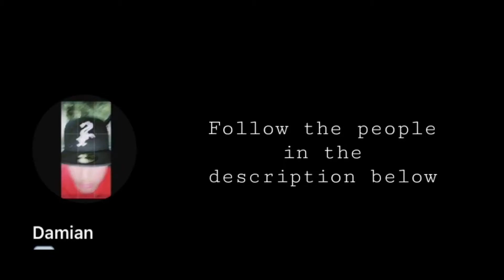FIRST GAME OF 2021!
So first game since 2019 and it was amazing. This season is going to amazing

Follow these people on TikTok
@chuckymonke3y43 (Kevin)
@clever.username (Courtney)

Hey what are you doing all the way down here